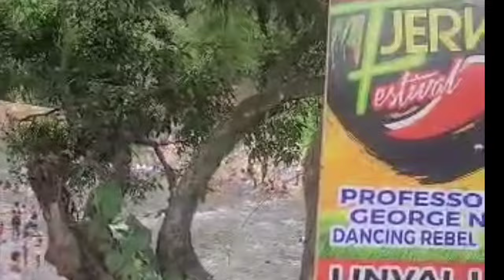ST. THOMAS JERK Festival Linval Lawn Port Morant, St Thomas